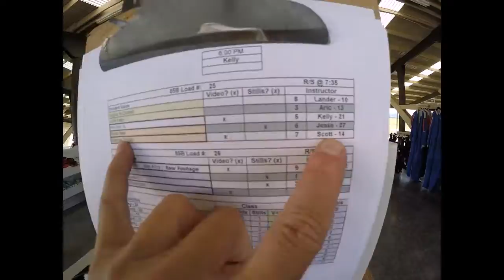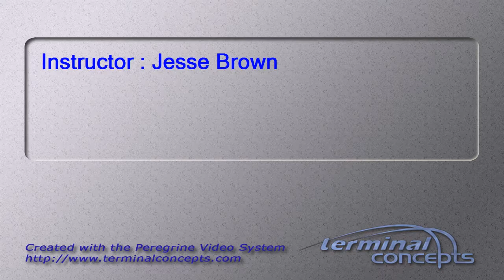Sergey Sirotkin's Tandem skydive!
Sergey Sirotkin's tandem skydive at Skydive Snohomish!